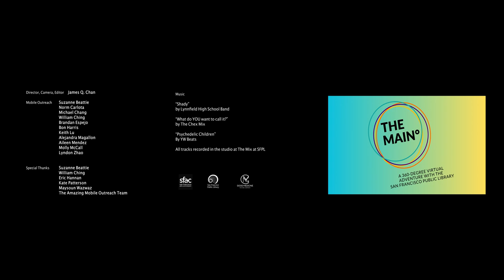THE MAIN°: Bookmobiles!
SFPL’s bookmobile fleet is a joyful force across San Francisco, bringing the library to people where they work, learn, and play. From schools to senior residences and community events, the mobile outreach team is there with a diverse array of library materials and engaging programs. You'll find them at major civic and cultural events throughout the year, and each bookmobile serves a unique purpose. The Library on Wheels caters to older adults with accessibility and a nostalgic radio ambiance, the Green Bookmobile promotes eco-friendliness and diverse collections, and the TechMobile offers hands-on tech experiences while the YouthMobile is a dedicated resource for children, often featuring librarian-led storytimes. Their mission: to spread the joy of reading and learning to every corner of the city.

Music accompanying you along on your 360 bookmobile journey through our beloved city is made by teen musicians and recorded in their studio at The Mix at the SFPL.

THE MAIN°, a virtual 360-degree video series inviting viewers on a fresh and accessible behind-the-scenes adventure with the San Francisco Public Library.

Production Credits:
Director, Camera, Editor  James Q. Chan

Mobile Outreach
Suzanne Beattie
Norm Carlota
Michael Chang
William Ching
Brandan Espejo
Bon Harris
Keith Lu
Alejandra Magallon
Aileen Mendez
Molly McCall
Lyndon Zhao

Music
“Shady”
By Lynnfield High School Band

“What do YOU want to call it?
By The Chex Mix

“Psychedelic Children”
By YW Beats

All tracks recorded in the studio at The Mix at SFPL

Special Thanks
Suzanne Beattie
William Ching
Eric Hannan
Kate Patterson
Maysoun Wazwaz
The Amazing Mobile Outreach Team